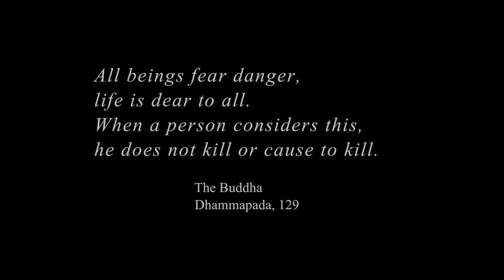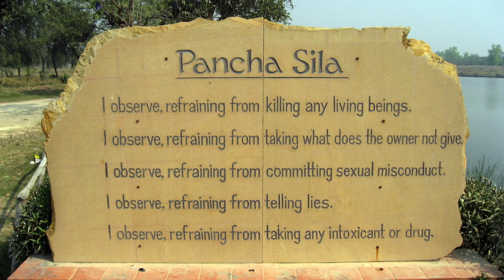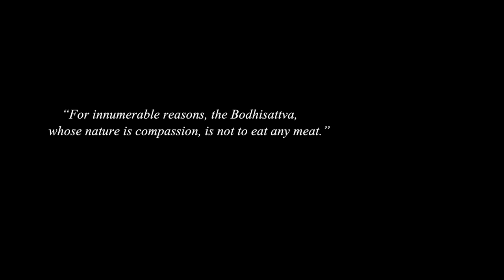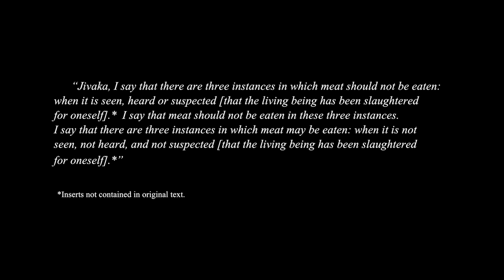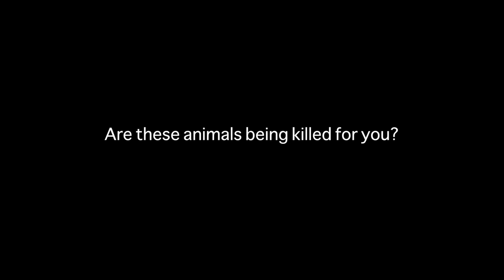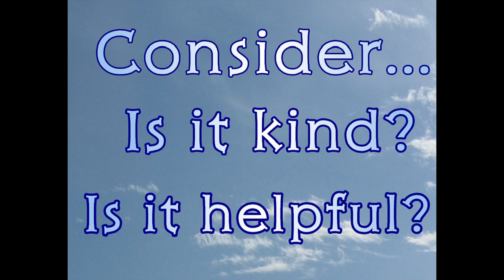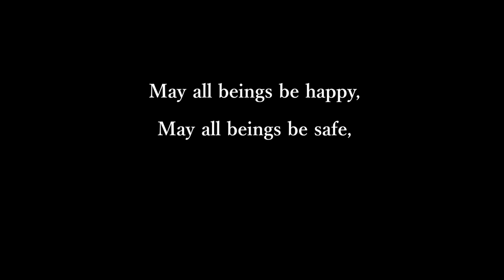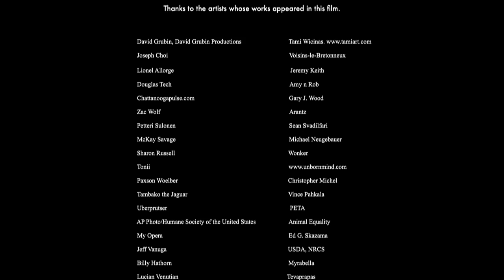ANIMALS AND THE BUDDHA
To view Chinese, Spanish, German, Sinhalese, Portuguese, Hindi, Burmese, Vietnamese, Korean or Indonesian subtitles, click on the wheel (Settings), then on Subtitles, then on the language.

If you enjoyed this film, please Join DVA Membership is free, and your voice will make our voice even stronger.

In keeping with the tradition of the Buddhist teachings, this film is offered free of charge.

This powerful and important film features interviews with world-renowned monastics and lay teachers including Ven. Bhikkhu Bodhi, Jetsuma (Ven. Master) Tenzin Palmo, Ven. Bhante Gunaratana (Bhante G), Christopher Titmuss, Ven. Geshe Phelgye, teachers from Spirit Rock Meditation Center and many others.